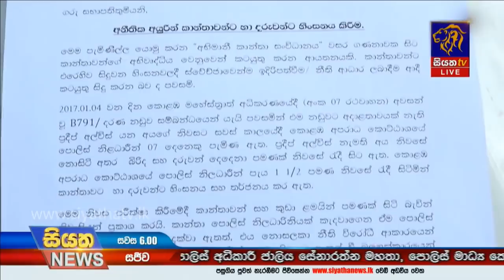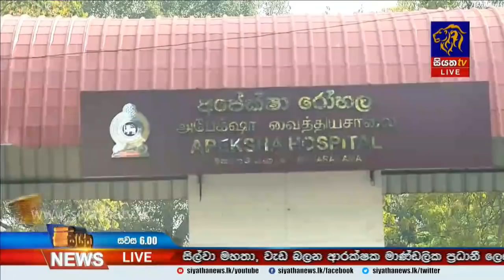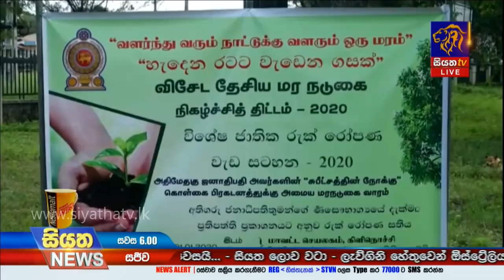Siyatha News | 06.00 PM | 02 – 01 – 2020